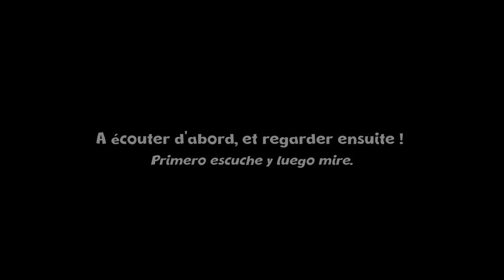Mon Rêve sous les Tropiques #8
La famille Mon-Rêve s'est essayé cette fois au jeu de la radio. Ainsi, cette chronique peut seulement s'écouter une première fois, et se regarder ensuite. chiche ?